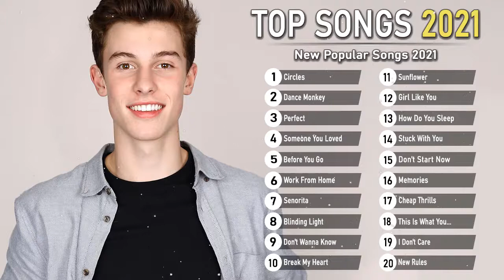Pop Hits 2020 - Ed Sheeran, Adele, Shawn Mendes, Maroon 5, Taylor Swift, Charlie Puth, Sam Smith